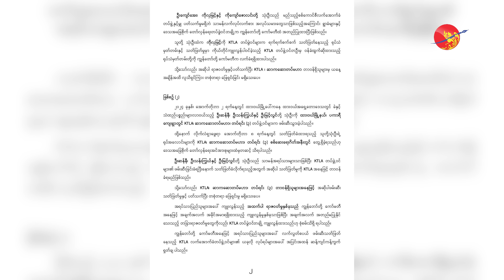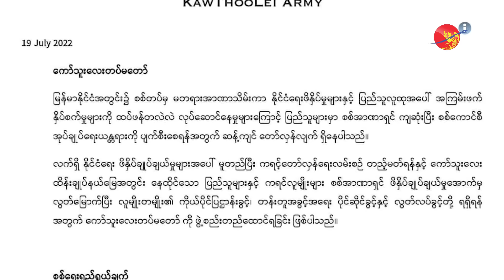KTLA တပ်က ရာဇဝတ်မှုကျူးလွန်နေတယ်လို့ အရပ်ဘက်အဖွဲ့ ထုတ်ပြန်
KTLA တပ်က ရာဇဝတ်မှုကျူးလွန်နေတယ်လို့ အရပ်ဘက်အဖွဲ့ ထုတ်ပြန် (ရုပ်/သံ)

ဧရာ၀တီ၊ အောက်တိုဘာ ၁၈၊ ၂၀၂၄

တနင်္သာရီတိုင်း၊ ထားဝယ်ခရိုင်အတွင်းမှာ အခြေစိုက်လှုပ်ရှားနေတဲ့ ကော်သူးလေတပ်မတော် (KTLA) လက်အောက်ခံ တပ်ဖွဲဝင်တွေဟာ ဒေသခံ အရပ်သား ၆ဦးထက်မနည်းကို အကြောင်းမဲ့ သတ်ဖြတ်မှုကျူးလွန်ခဲ့တယ်လို့ ထားဝယ်ခရိုင်
ဒီမိုကရေစီအရေး လှုပ်ရှားမှု သပိတ်ကော်မတီကထုတ်ပြန်ထားပါတယ်။

KTLA တပ်ဖွဲ့ဝင်တချို့ဟာ ပြီးခဲ့တဲ့ ၂၀၂၃ ဒီဇင်ဘာနဲ့ အခုနှစ် အောက်တိုဘာမှာ အရပ်သားတွေကို ခိုင်လုံတဲ့ သက်သေအထောက်အထား မရှိဘဲ စစ်ကောင်စီ
သတင်းပေးလုပ်တယ်ဆိုတဲ့ စွပ်စွဲချက်နဲ့ ဖမ်းဆီး သတ်ဖြတ်ခဲ့တာလို့ သပိတ်ကော်မတီက ဆိုပါတယ်။

ဒီဖြစ်စဉ်တွေနဲ့ ပက်သက်ပြီး KTLA ဗဟိုစစ်ရုံးကို ဧရာ၀တီ က ဆက်သွယ်မေးမြန်းခဲ့ရာမှာတော့ တပ်ဖွဲ့တာဝန်ရှိသူတွေအနေနဲ့
အောက်ခြေမြေပြင်က အဖြစ်အပျက်တွေကို စုံစမ်းစစ်ဆေးနေပြီး ကျူးလွန်တဲ့ သူတွေကို အရေးယူမှုတွေ
ပြုလုပ်သွားမယ်လို့ ပြန်လည် ပြောကြားခဲ့ပါတယ်။